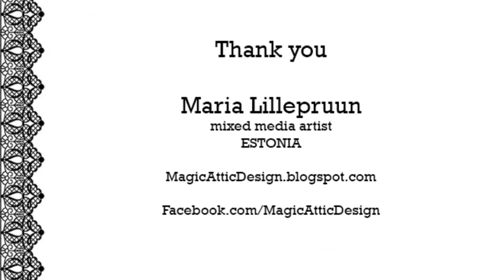Mixed media wall decoration tutorial by Maria Lillepruun / Mushroom Hop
Hello and welcome to the craziest project of Fall 2018 - Mushroom Hop!
On this Hop, you’ll find 6 artists sharing 6 different tutorials how to create 3D mushrooms.
We have 6 wonderful Sponsors that will spoil you with their fabulous Prizes:
o Lindy’s Gang - $50 certificate
o 7Dots Studio - $30 certificate
o The net of scrap shops “Tvorcheskiye» - 1000 rub Certificate

!! Rules of Participating:
• Create any project you like with 3D Mushroom and upload it to Instagram up to 25, November, using the hashtag
• Watch and comment all the 6 Mushroom Video Step-by-Steps
* 6 Lucky participants will be randomly drawn to win wonderful secret prizes from Hop Designers.
* There will be 6 Mushroom Winners of the Hop!
         - 5 Winners will be picked by Hop Designers voting
         - 1 Winner will be picked by open public voting
* Every Mushroom Winner will get the prize from one of our amazing Sponsors!
All the Winners and Lucky participants will be announced on the 30th of November on our Instagram accounts!
Video List
These are links to the 6 channels of our Hop Designers:

Good luck to everybody!